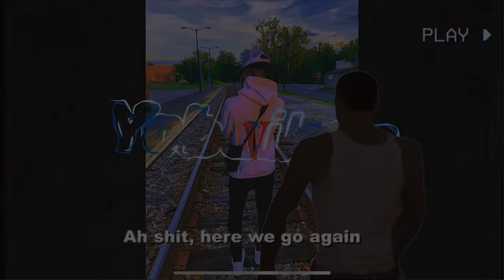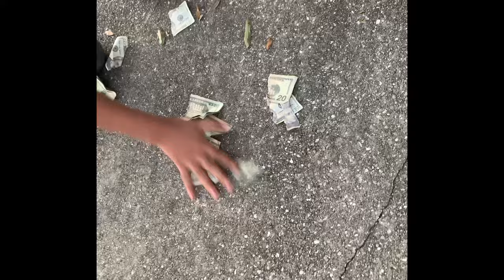Fake Money Prank 😱‼️|| Gone Wrong!!😂